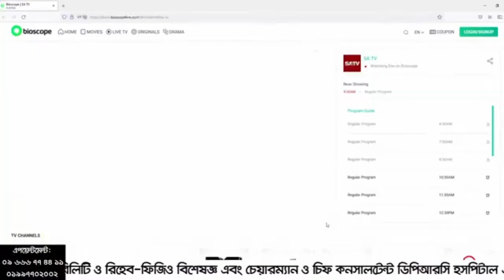হাঁটু ব্যথা ও ক্ষয়রোগের আধুনিক চিকিৎসা | Osteoarthritis, Osteoporosis Treatment